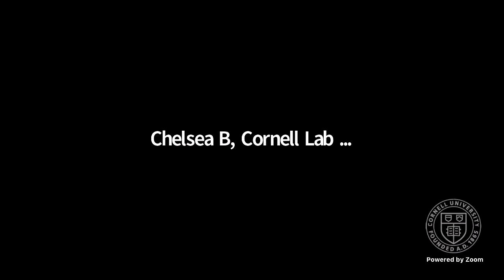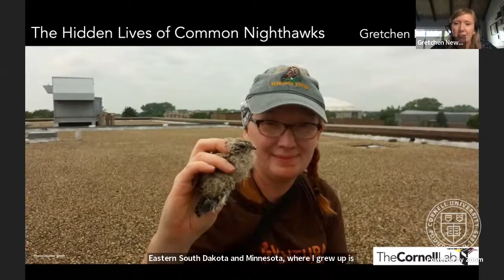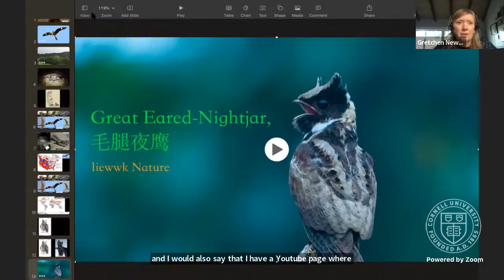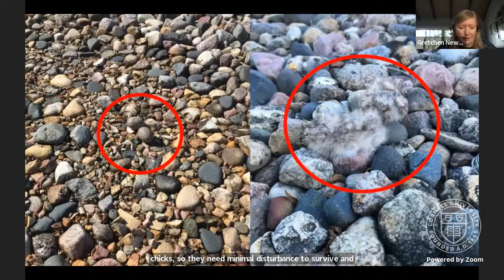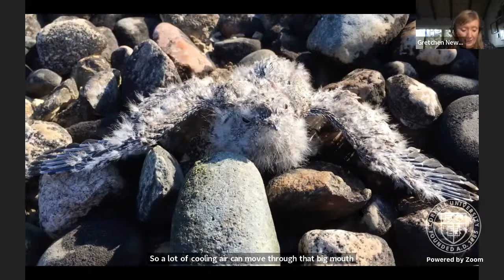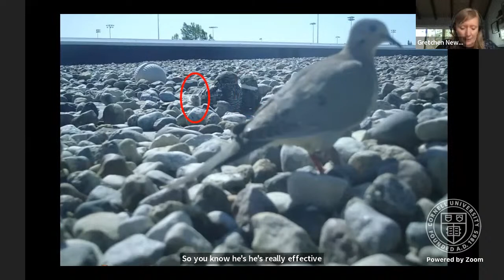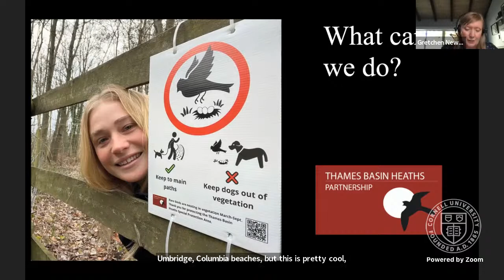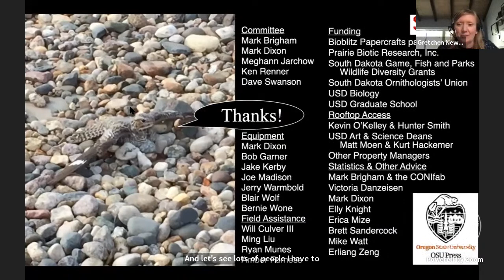The Hidden Lives of Common Nighthawks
Join a conversation with author and researcher Gretchen Newberry as she takes us into the hidden world of the Common Nighthawk. Neither a hawk or even nocturnal, this unusual bird is most active at dawn and dusk, eats insects on the wing with its cavernous mouth agape, and nests on bare ground and rooftops in both urban and rural areas. Gretchen will share her research journey and conservation strategies for this poorly-understood species whose populations—like those of many birds which eat insects—are on the decline.